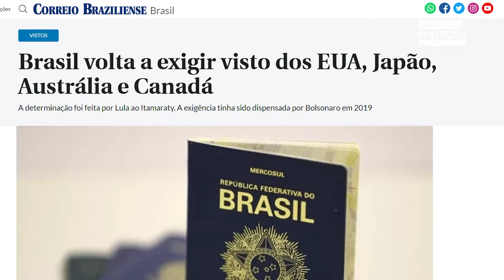Mais BUROCRACIA para turistas ricos... 🤦‍♂️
O governo brasileiro voltou a pedir visto para turistas de países ricos como Japão, Estados Unidos e Canadá. Se os turistas tinham que pensar duas vezes antes de vir para o Brasil, agora ainda terão mais burocracia pela frente. Assista e entenda.

Por @aleostrowiecki